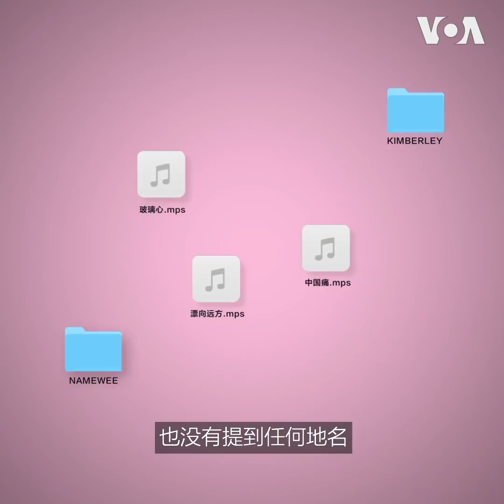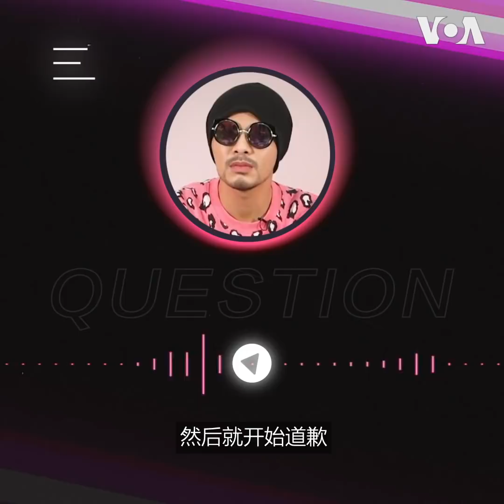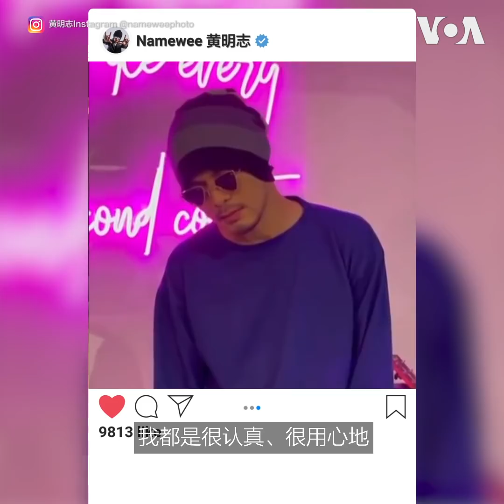VOA专访创作人黄明志： 自由不靠别人施舍，要自己去争取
“这个年代不知道还有什么比辱华还容易，”《 玻璃心 》作者、马来西亚创作人 黄明志 说，“你只要说一些东西不顺他的意，或者跟他们的政治正确稍有不一样就被标榜辱华、反中，连日本AV女星三上悠亚穿上汉服露乳沟也被说辱华。”《专访黄明志： 自由不靠别人施舍，要自己去争取》
**翻墙上网办法**
翻墙软件

**通过Podcasts收听美国之音**